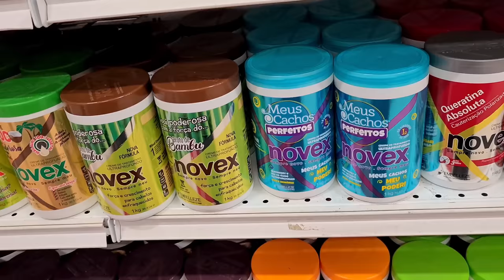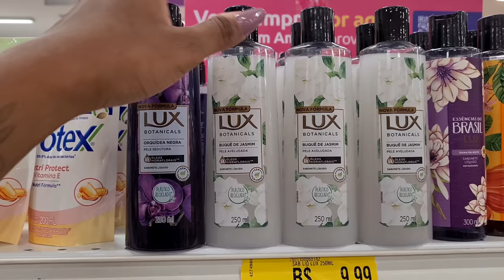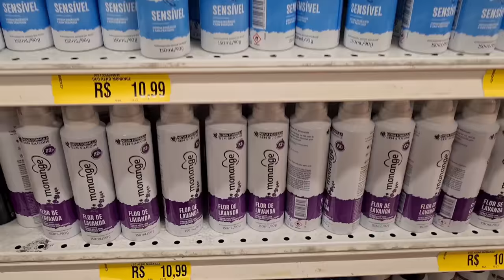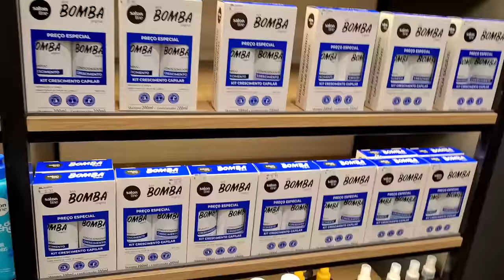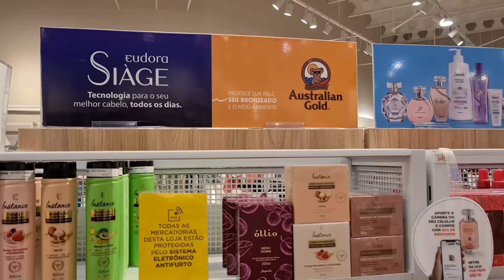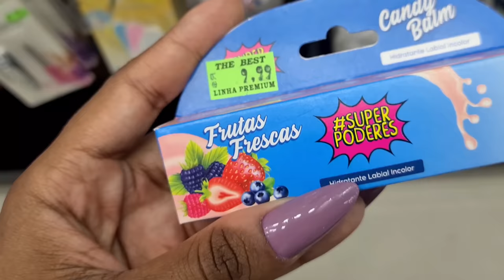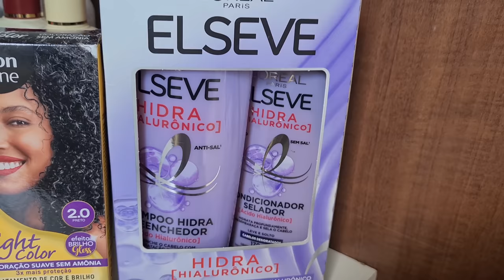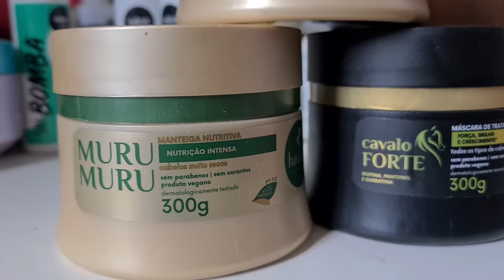VLOG: Comprinhas de autocuidado- 💕banho, perfumes, cabelo, acessórios etc 🫧🫶🏼✨️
No vídeo de hoje fiz um vlog de comprinhas no shopping, gravei tudo para vocês, espero muito que vocês gostem.
Comprinhas de autocuidado 🫧🫶🏼💕

produtinhos shopee🫶🏼👇🏼